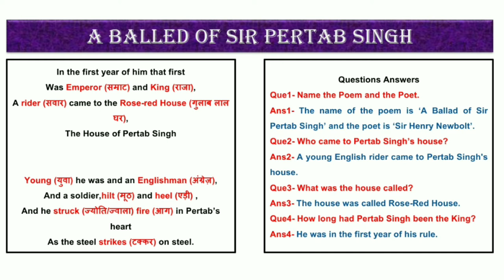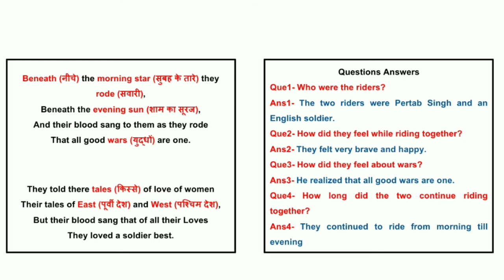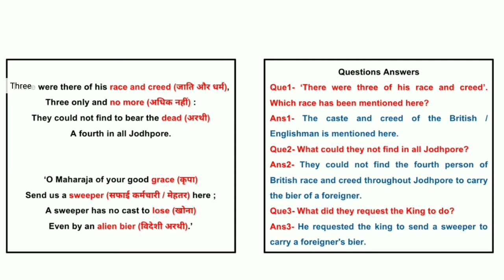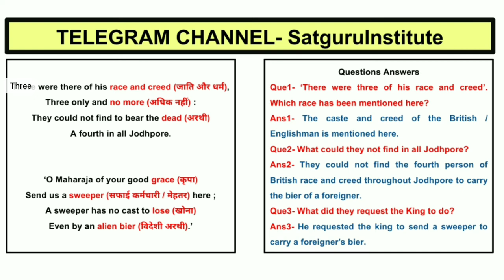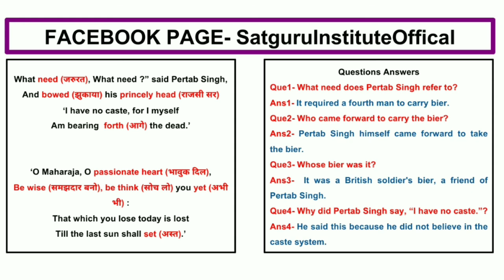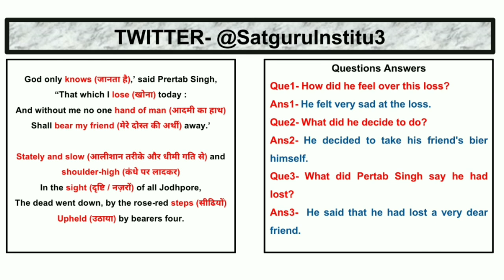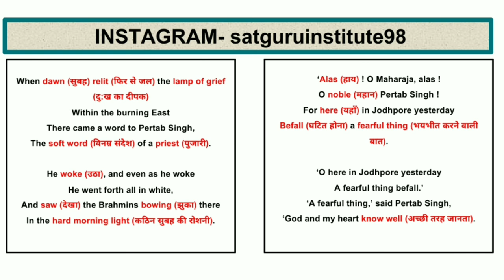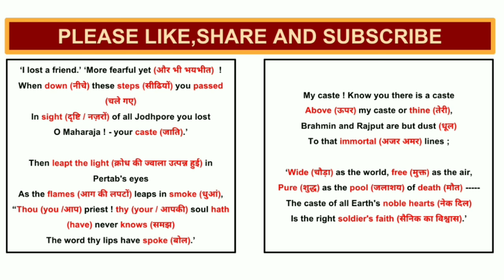Poem-3 A Balled of Sir Pertab Singh By- Sir Henry Newbolt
Hello friends,

In this video we discuss the famous A BALLED OF SIR PERTAB SINGH which is written by SIR HENRY NEWBOLT .

Is video mein maine ,sari poem detail mein explained ki hai.Is video mein maine kuch difficult words ko highlight kiya hai aur difficult words ke word meaning bhi maine hindi mein likhe hai, jo ki apke liye helpful hoge.

I hope apko video pasand ayegi aur jo bhi apke doubts hoge chapter regarding woh sab clear hoge.Jald hi milege ik nayi video ke sath.